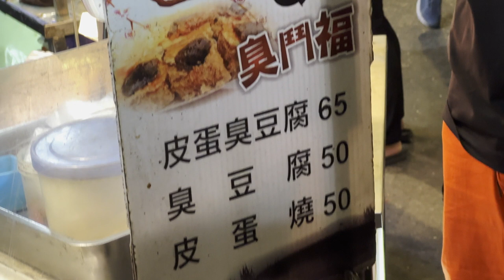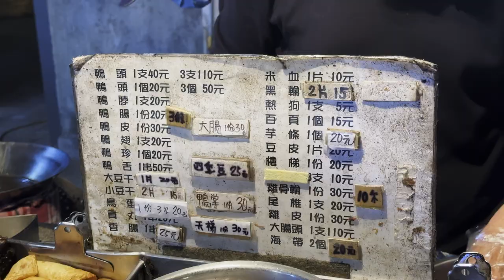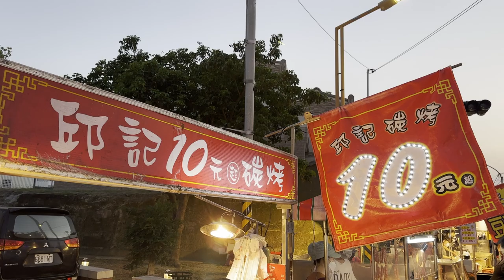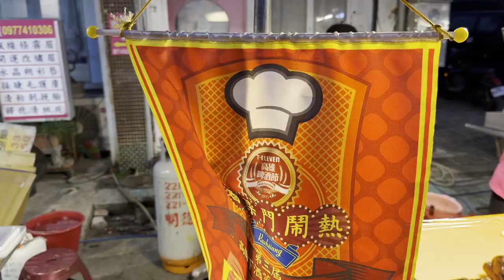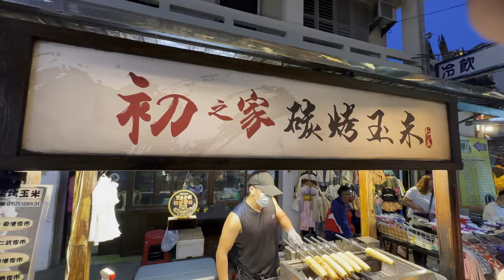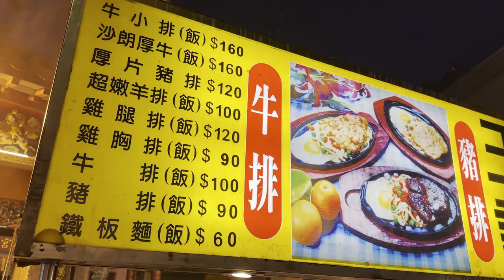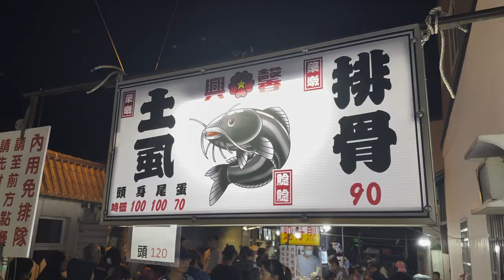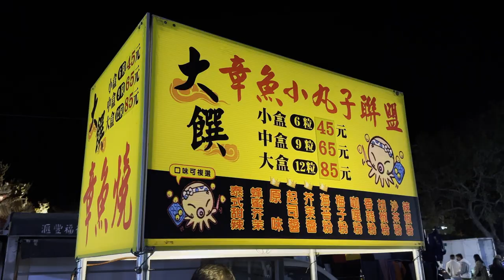恆春夜市美食合集/比墾丁大街更好逛!Hengchun night market food/台灣美食-Taiwanese Food 2023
恆春是我經常路過卻未深入的地方，
為了避免遺憾週日下午特地驅車前往，
打算來趟一日一夜的小旅行。
果然，
雙腳真的是進行深度旅行的最佳工具。
抵達恆春停好車並飽餐一頓後開始旅行！
繞著東南西北城門走了一圈，
感受古城上向下眺望的景緻與前人的智慧。
也深入老街吃吃逛逛玩玩，
一圈逛完竟也到了夕陽西下時刻，
恆春老街福德宮旁週日限定的恆春夜市也上場了，
這人潮跟墾丁大街真是不遑多讓！